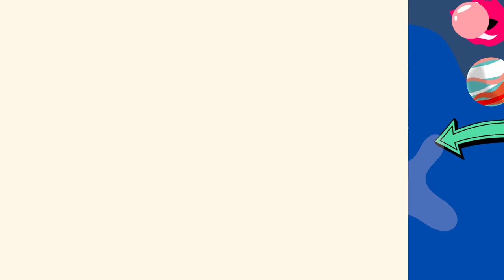HOOKS AND OTHER ESSENTIALS IN CROCHETING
I have a big interest in crafting because it is fun to learn.